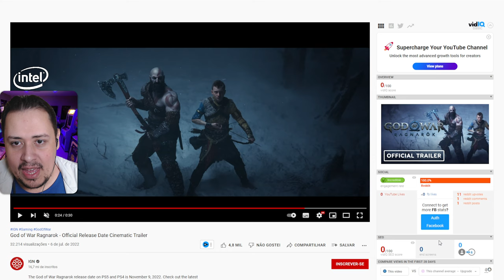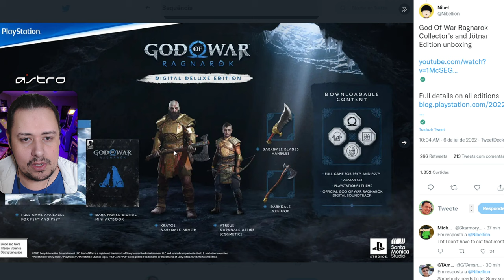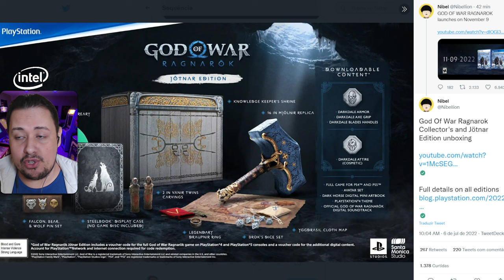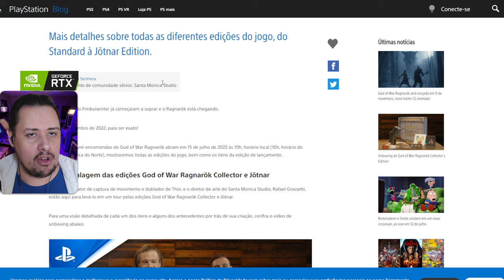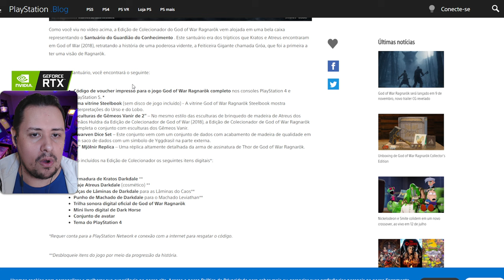PIREI TOTAL! FENRIR REVELADO E DATA DE LANÇAMENTO DE GOD OF WAR RAGNAROK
Nosso PC Gamer:
VGA: NVIDIA GeForce RTX 3070ti
Proc: Intel Core i5 10600k 4.1Ghz
Mobo: Asus Z490M Plus
Microfone: HYPERX QuadCast
SSD: TeamGroup T-Force Delta 500gb
Fonte: Corsair TX850 W